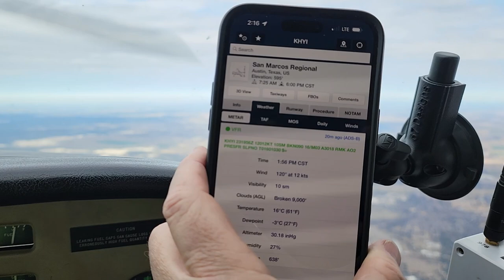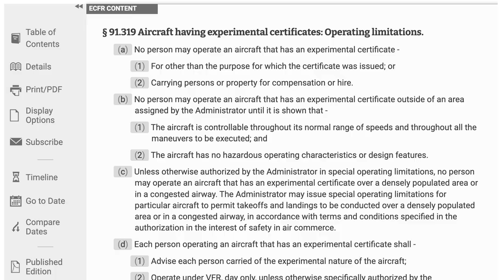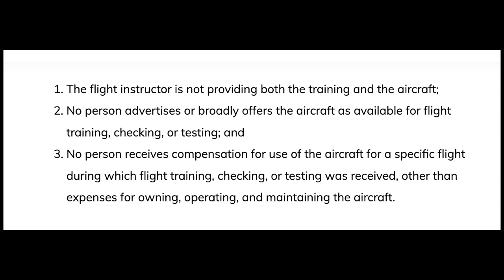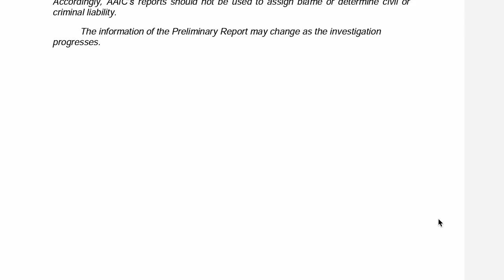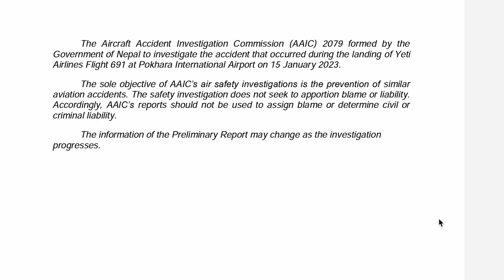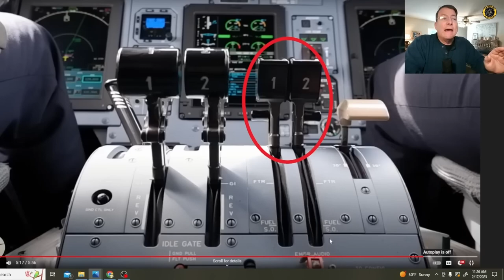Pilot of Nepal Crash INCREDIBLE Story! & other Aviation News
Tragic story out of Nepal-- the Pilot Flying for Yet Airlines ATR became a pilot after losing her husband to an earlier Yeti Airlines crash. Continental releases more info on the six cylinder snap ring issue.  And new legislation overides the recent FAA ruling effecting training in experimental aircraft.

– A new scholarship program to help make aviation dreams come true.  Buy a raffle ticket to win a plane or simply donate!
67Designs Incredibly rugged mounts for your tablets, smart phones and cameras in the airplane. Made in the US!
XeVision.com – LED Landing and Taxi lights so bright, the only competitor is the sun !

The large METAR map on the set is Mention TakingOff is you go buy one!